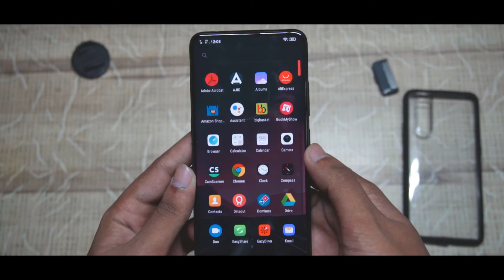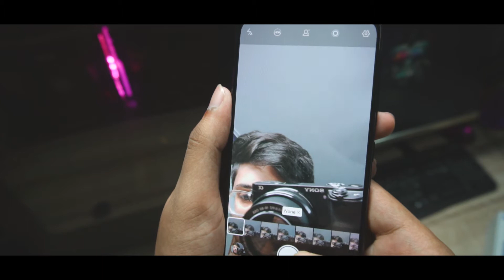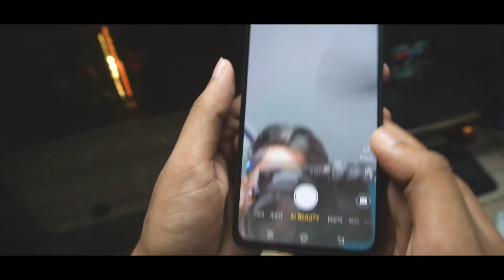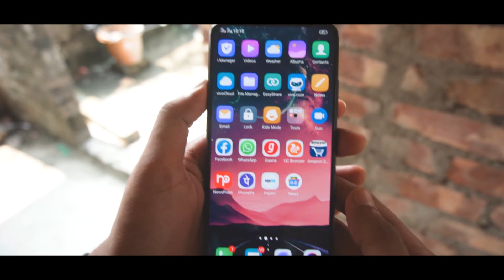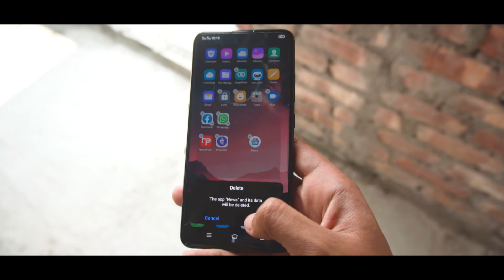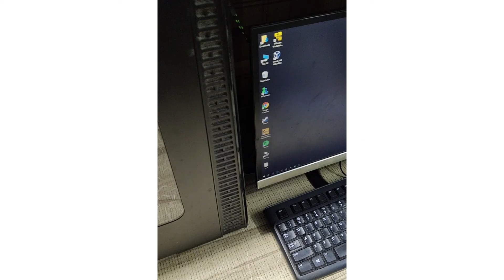VIVO V15 Pro Unboxing & Camera Review📸